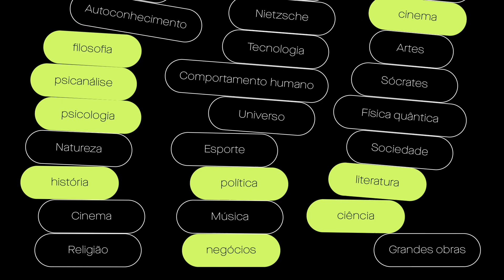A Jornada da Filosofia: poder, beleza, saber e espiritualidade | Em dezembro na Casa do Saber+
Veja o trailer com os lançamentos de dezembro da Casa do Saber+ e assine agora a plataforma para aprender tudo sobre filosofia.

Vire assinante e tenha acesso a todos os cursos da Casa do Saber

Siga os passos a seguir para ver todas as aulas:

2- Acesse a plataforma no site ou no aplicativo para Android e iPhone.
3- Ao concluir as aulas, será emitido um certificado de conclusão.
4- Você pode assistir quantos cursos quiser e quantas vezes desejar. Venha fazer parte desse mundo de conhecimento!

Você ainda tem 7 dias de garantia e pode solicitar reembolso nesse período. São mais de 280 cursos disponíveis com os melhores professores de áreas diversas (filosofia, história, psicologia, psicanálise, saúde, comportamento, negócios, artes, gestão, política, etc). E você recebe certificado por todos os cursos que finalizar! Acesse e vire assinante!

Já conhece a plataforma de streaming Casa do Saber +? São mais de 280 cursos disponíveis com os melhores professores. As aulas são gravadas e você pode escolher quais cursos assistir, quando e quantas vezes quiser. Acesse e assine já!